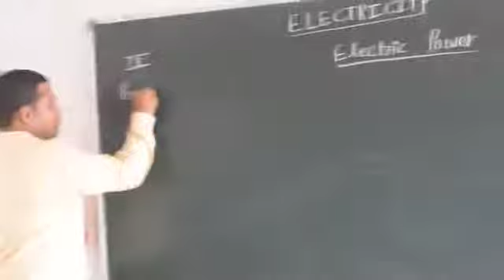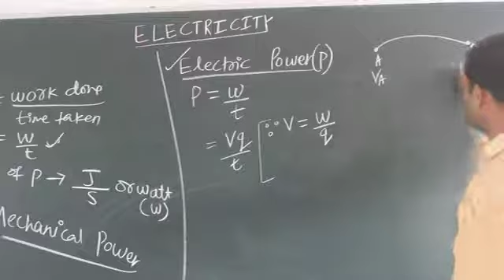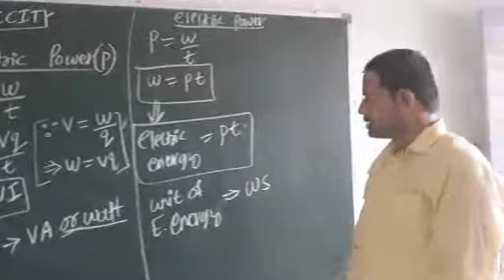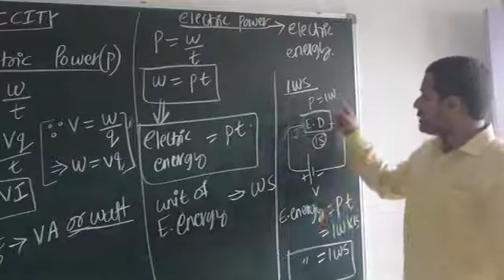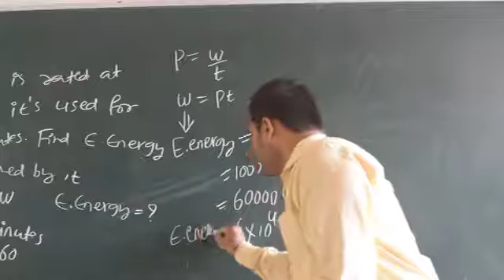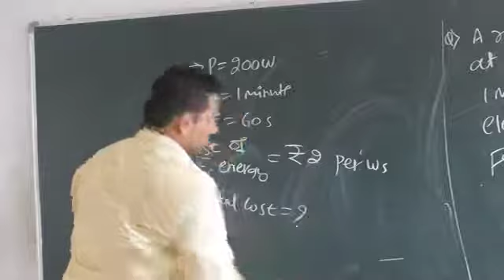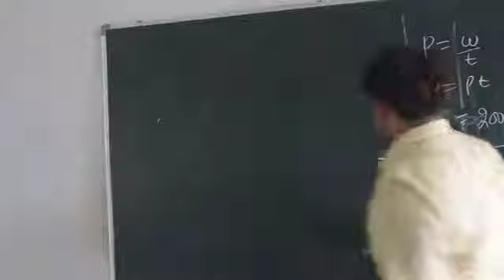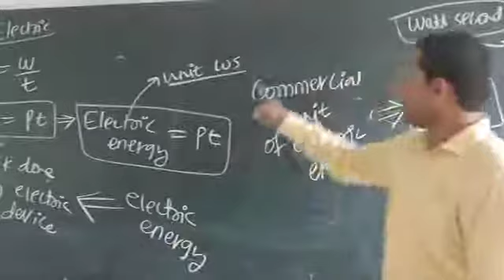Class10 Electricity13| Electric Power & Electrical Energy